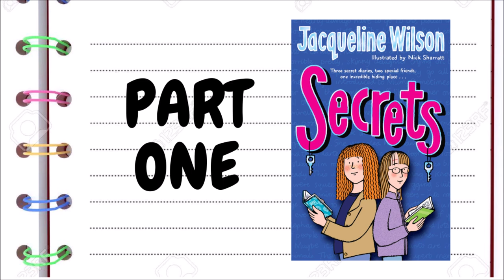SECRETS by Jacqueline Wilson - PART 1